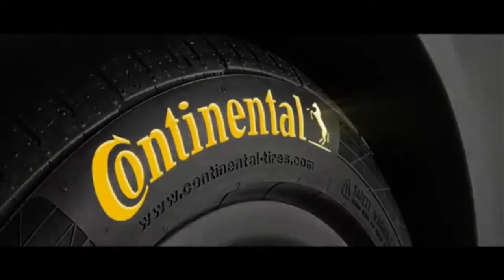Aine O'Gorman interview Cyprus Cup 2016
Republic of Ireland and UCD Waves player Aine O'Gorman looks back at a frustration first two games in the Cyprus Cup against Austria and Italy .

Song is: Serena Ryder - Together We Are One